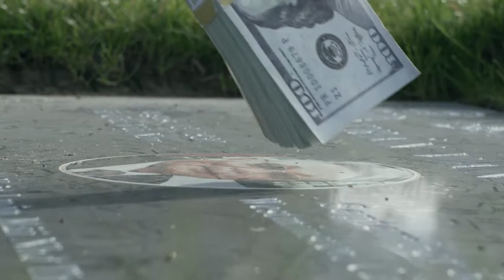Crypto Heads The Bitcoin Movie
Crypto Heads The Bitcoin Movie is a series of movies based on the rise of Bitcoin and the Cryptocurrency Revolution.  With all the drama surrounding the greatest financial opportunity the world has ever seen, expect some real stories of success, failures, betrayals and learning lessons.

                                                                 CRYPTO HEADS

                                                        A  FILM BY DANIEL J GILLIN

IN ASSOCIATION WITH  PHILLIPS HI -TECH DISTRIBUTION  AND  TRICKKILLER FILMX

FEATURING:  TODD PHILLIPS   MIKE SNYDER   JESSICA CAMERON   JON MACK

LISA CIARA   BLAKE GILLIN    BRAD MURSET   DANIEL  J GILLIN   CHRIS WARD

                        CO- PRODUCERS  BRETT GILLIN   TODD PHILLIPS   JOSHUA  CRATER

                            EDITED BY         BRETT GILLIN          ROBERT ELFAIZY

                              DIRECTOR OF PHOTOGRAPHY    BRETT GILLIN    JOSHUA CRATER

                                      EXECUTIVE PRODUCER       TODD PHILLIPS

               CO- EXECUTIVE PRODUCERS   NANCY JO MARTIN    JOSEPH RODRIGUEZ

            STORY AND SCREENPLAY BY DANIEL J GILLIN    DIRECTED BY DANIEL J GILLIN